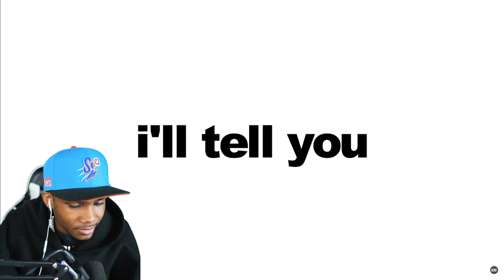Top BLACK YouTubers Car Collections.. (Quan, Kai Cenat, Duke Dennis, DDG)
BLACK YouTubers' Car Collections: From WORST to BEST